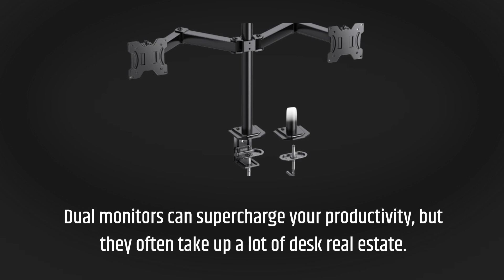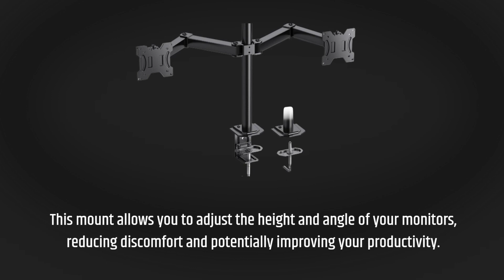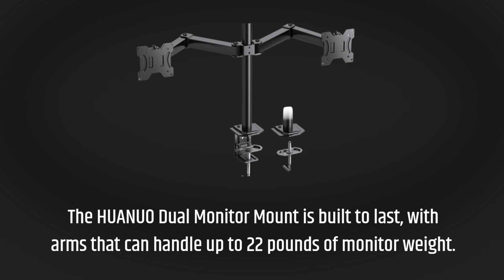Dual Monitor Mastery: HUANUO Dual Monitor Mount Review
Amazon Product Name : HUANUO Dual Monitor Mount

Welcome to our review of the HUANUO Dual Monitor Mount, a versatile stand designed to hold two monitors up to 30 inches each! In this video, we'll explore the ergonomic benefits, space-saving design, and convenience this mount offers for your dual monitor setup. Whether you're a professional needing an efficient workspace or a multitasking enthusiast, this review will help you make an informed choice.